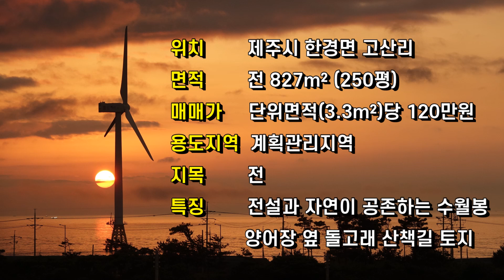국가지질공원이 앞마당에~(당120만원)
세계지질공원 산책길과 돌고래들의 향연이 일상이 되다.

제주조우현부동산중개사무소
제주시 한경면 금등4길44
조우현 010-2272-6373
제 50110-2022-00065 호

소재지    제주시 한경면 고산리
면적      전 827m² (250평)
매매가격  단위면적(3.3m²)당 120만원
종류      계획관리지역
거래형태  매매
특징      아름다운 서쪽바다의 영구조망
           양어장 옆의 돌고래산책길

제주의 예쁜집, 좋은토지, 소개하도록 노력하겠습니다.